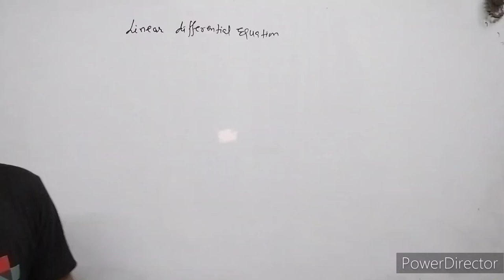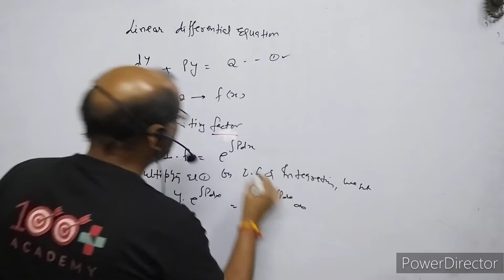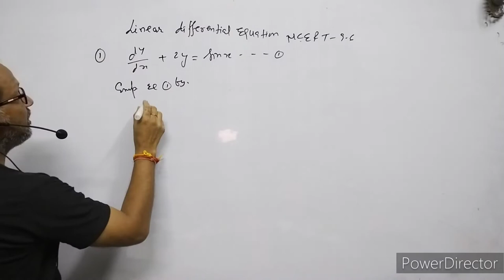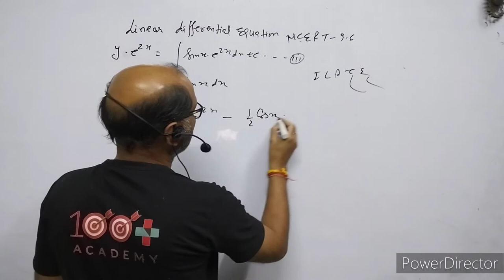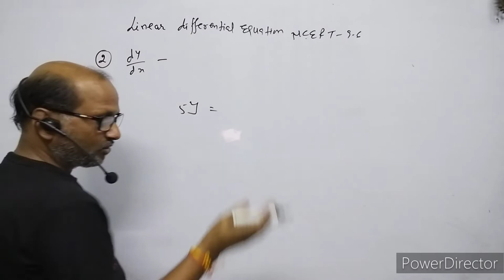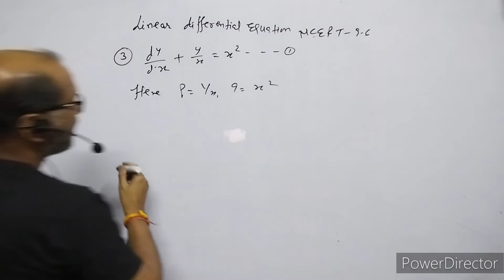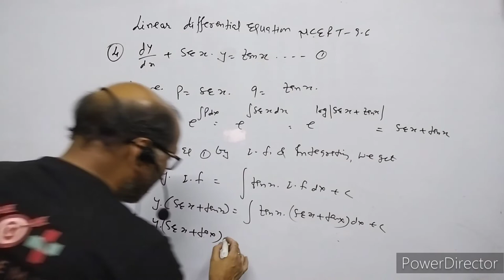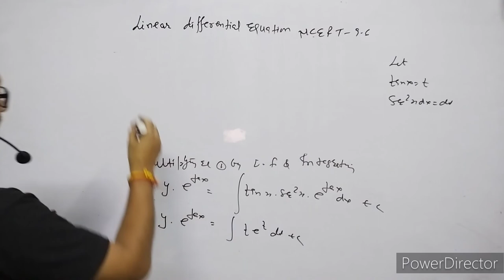XII- Maths,(9), Linear Differential Equation ;NCERT EX. 9.6, ( Ques. 1 to 5 );By- A. Prakash.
In this video I have discussed about the Differential Equation., I have explained the Solution of differential equation. I have explained the method of " *Linear Differential Equation.I have given solution of NCERT CLASS XII MATHS EX. 9.6; questions ,1 to 5.
NCERT_Class_XII-Maths_Exercise&9.6